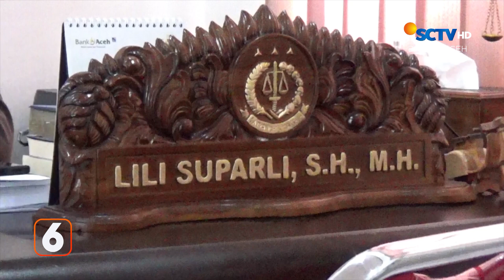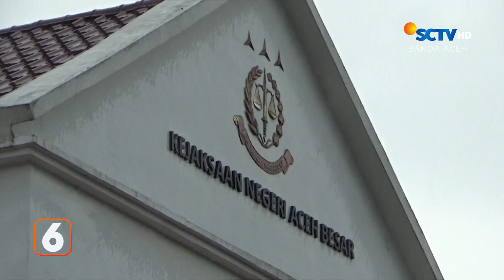Seni Rapa'i Tradisional | Liputan 6 Aceh